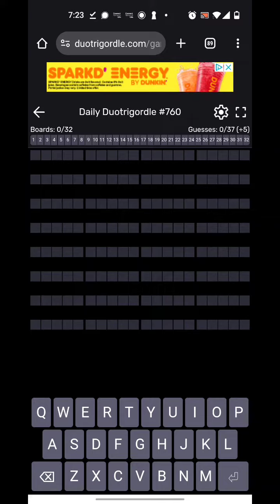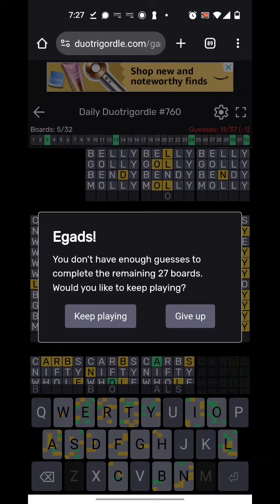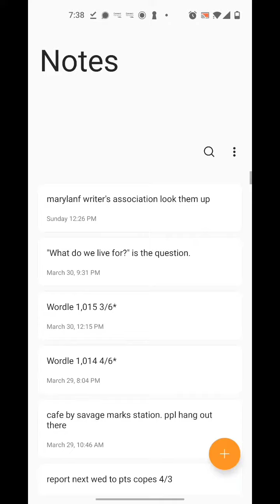The Daily Duotrigordle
Solve 32 wordles at once in this wordle-like thriller.